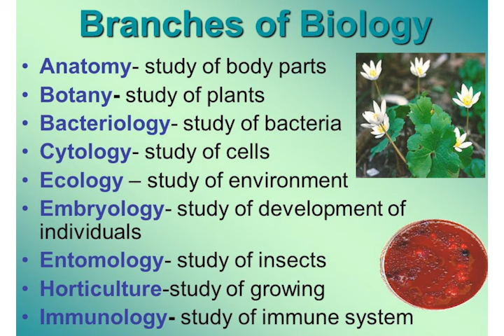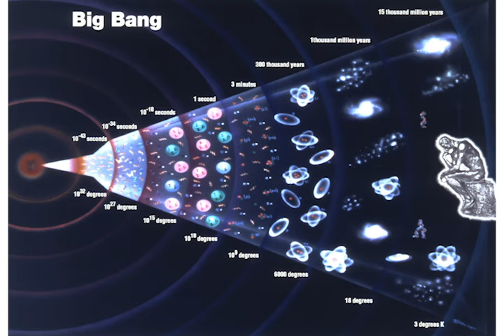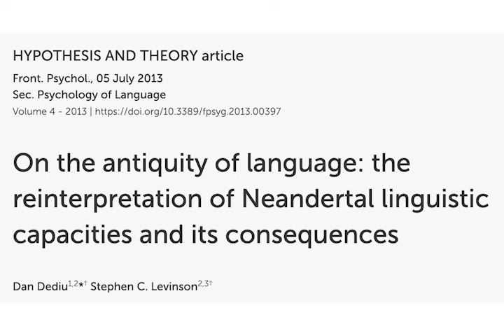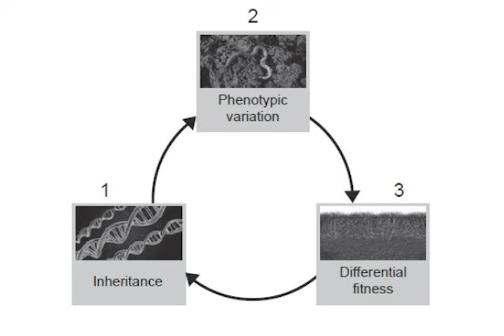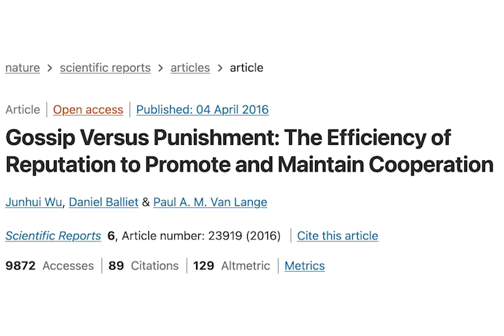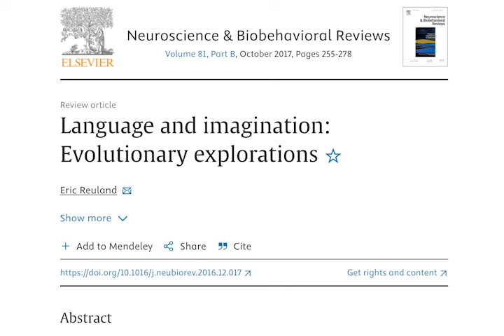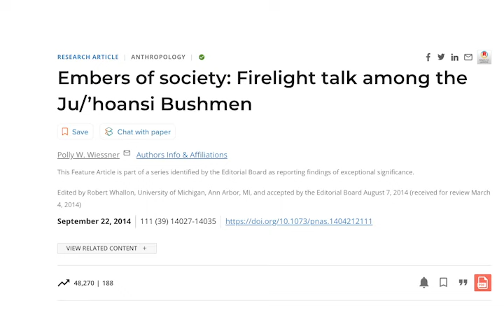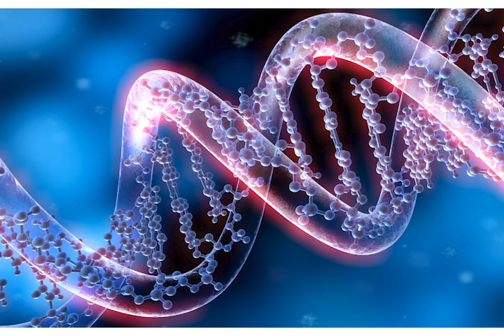The Evolutionary Advantage of Storytelling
Storytelling on the Surface makes no sense. Why would any animal, focused on surviving, spend so much time in made-up fantasy?

But as we'll see, storytelling is actually one of the most impactful skills anybody could spend time learning.

Today we'll discuss the evolution of storytelling, how it evolved, why its something we still practice, and how storytelling impacts fitness.

Timestamps
0:00 - Intro
2:03 - Play, Narrative and Language
2:58 - The Evolution of Recall Memory
6:56 - The 4 Pillars of the Cognitive Niche
9:02 - Evidence in the form of Toolmaking
10:06 - How would Ancient Humans Teach?
11:36 - the Evolution of Speech: Mimesis
16:30 - Phenotypic Plasticity
18:45 - The Evolution of Narrative
22:04 - Is Narrative Selfish? It has an Impact on Fitness
24:37 - The Language Niche
25:39 - The Role of Imagination
27:52 - The Evolution of Fictional Stories
29:35 - Dreaming Has a Role
30:43 - The Evolutionary Benefit of Play
33:24 - The Impact of Storytelling On Fitness, Culture, and Happiness
37:45 - Fictional Storytelling is an Adaptation we Created